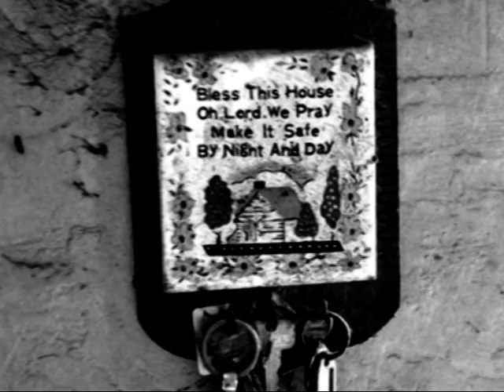Micky Sings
In his home, Michael Griffey of Corofin Co. Clare Ireland, will sing five songs for you and he will tell you a funny story. Enjoy!